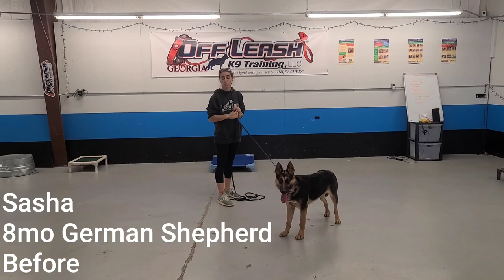Sasha | 8 Month Old German Shepherd | German Shepherd Board & Train Athens, GA